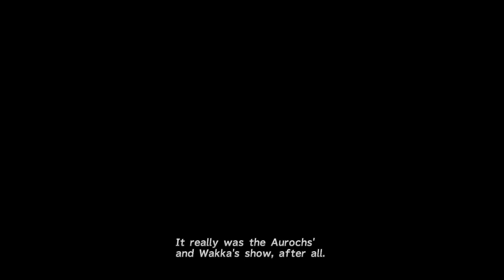Final Fantasy X HD Remaster (PC) Walkthrough #7 Luca , Mi'ihen Highroad